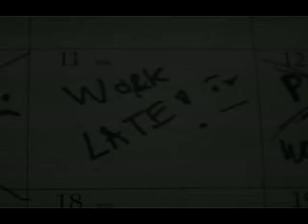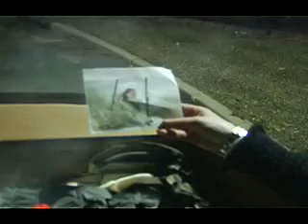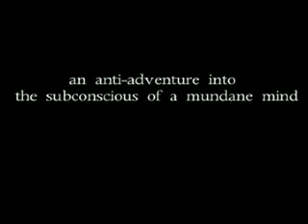An Anti Adventure into the Subconscious of a Mundane Mind p2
This is part two of my quarter final for NYFA : ) hope you enjoy!